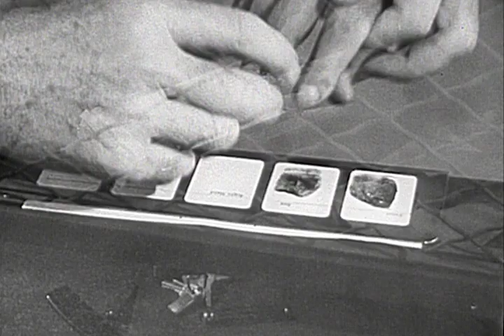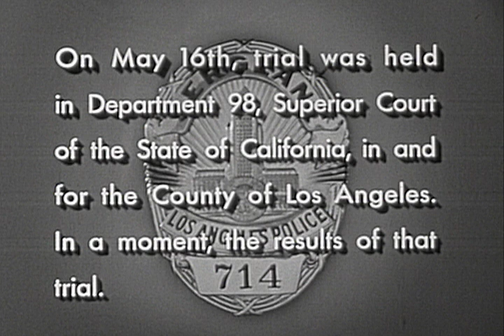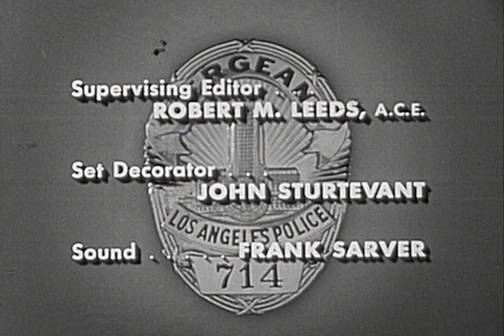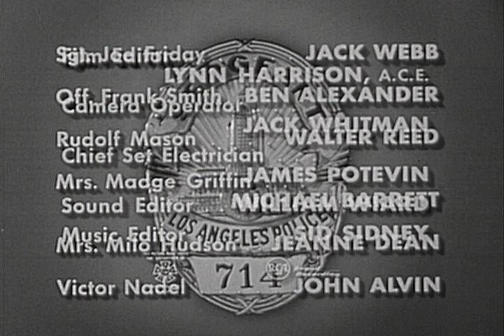Dragnet - Season 5 - Episode 7 - The Big Look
Investigation of a man with a scarred face who assaults women.

Director: Jack Webb
Writer: Jack Webb
Starring: Jack Webb, Ben Alexander, Olan Soule, Vic Perrin